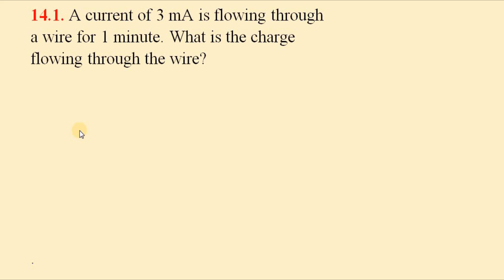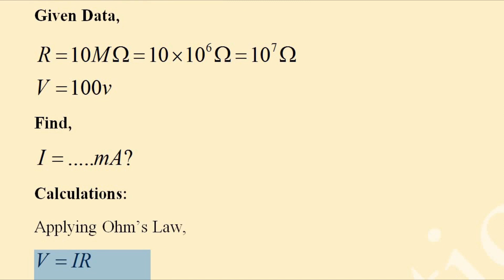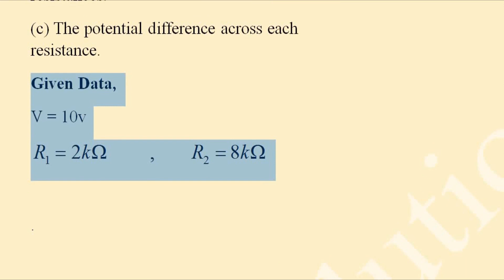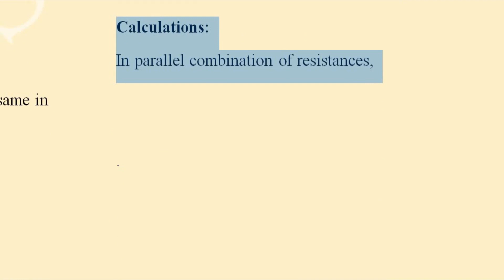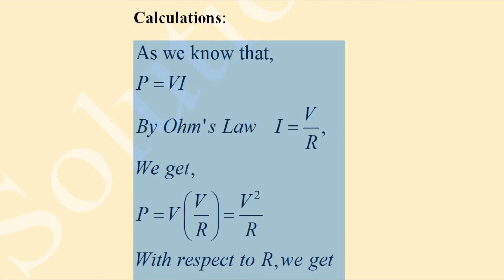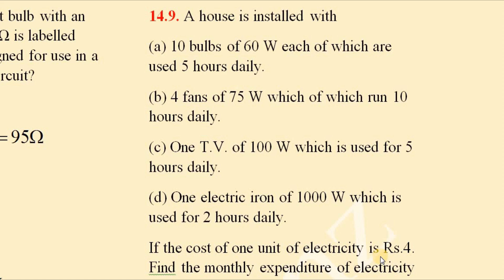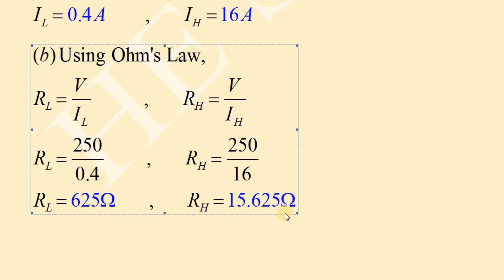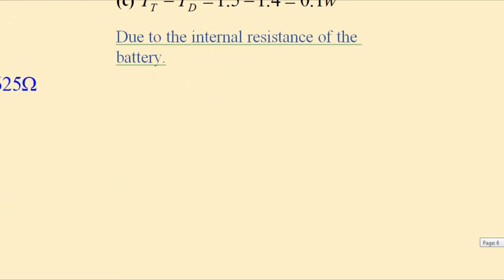Class 10th Physics, ch 14 Current Electricity, Numerical 14.1 to 14.11 -10th class Physics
In this online physics lecture video, we are trying to learn about 10th Physics chapter 14 Current Electricity. The discussed Topic Numerical 14.1 to 14.11. These class physics 10 solved numerical are from the 10th class physics punjab syllabus.